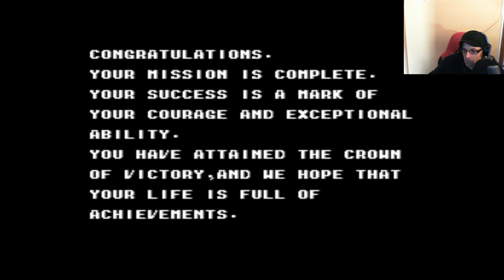Retro Games for Cheaters: Twin Cobra (NES)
We're playing the 1989 NES port of Twin Cobra with infinite lives and bombs.  Not an enjoyable time.